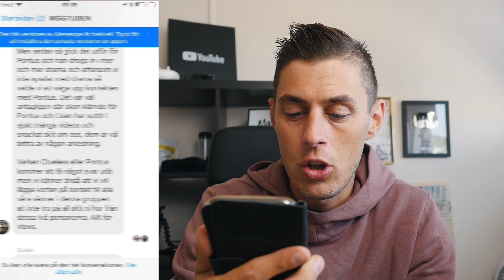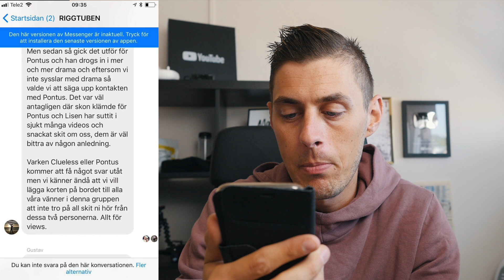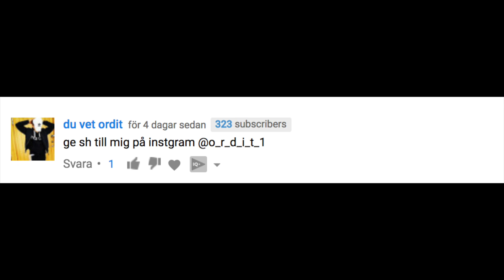STORT BRÅK MELLAN PONTUS, LISEN & LETS FEAST!